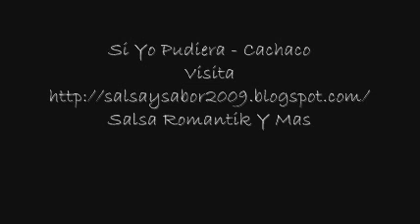Si Yo Pudiera - Cachaco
Visita
Salsa Romantik Y Mas